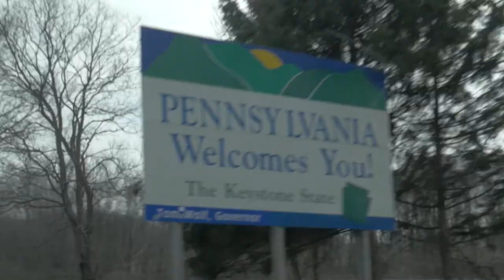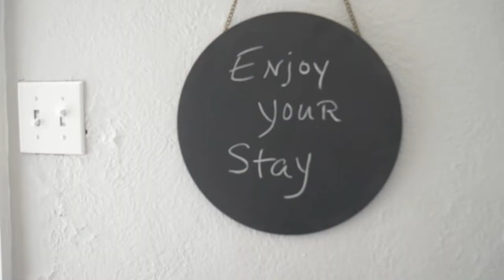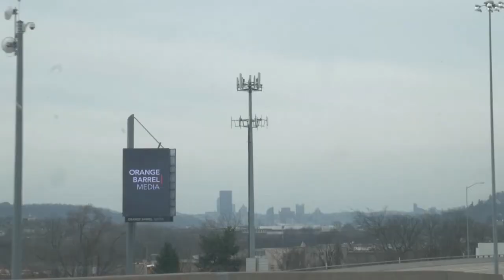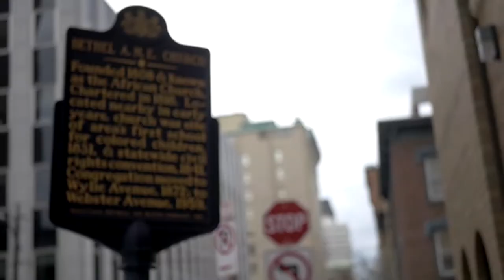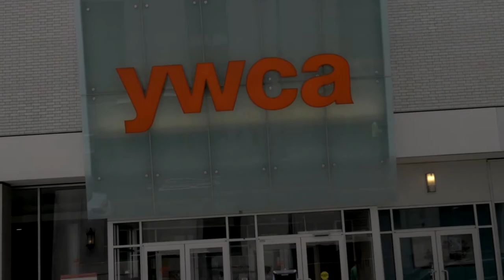Vlog Episode 1 | Pittsburgh, PA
First episode in my new vlog series which documents my travels around the country and my journey as a filmmaker and photographer. Being in front of the camera is not something I'm used to but I look forward to making a lot of these as I travel more. First stop, Pittsburgh. Hope you enjoy.

Official YouTube channel of Freelance videographer/photographer Patrick Fitzgerald.